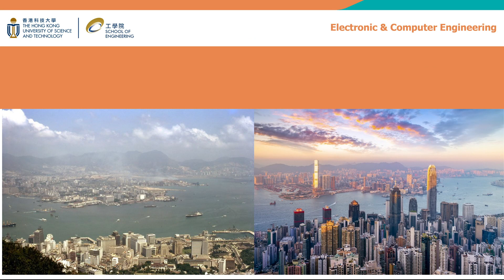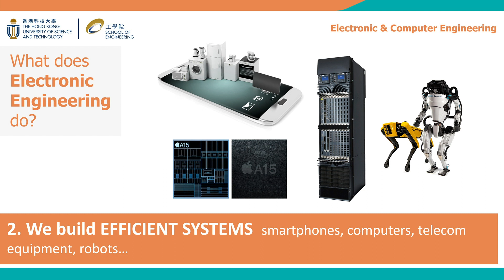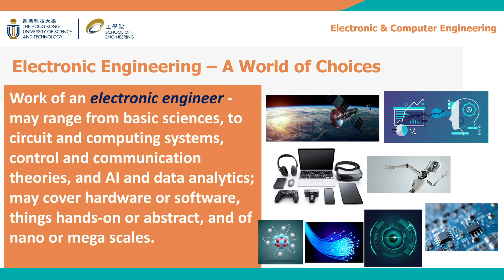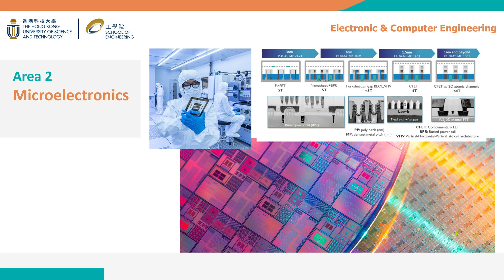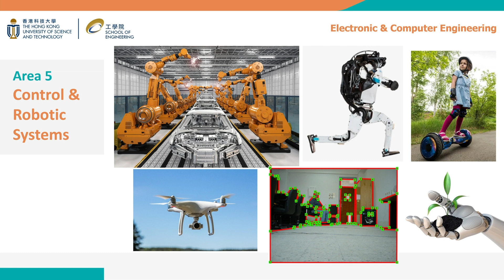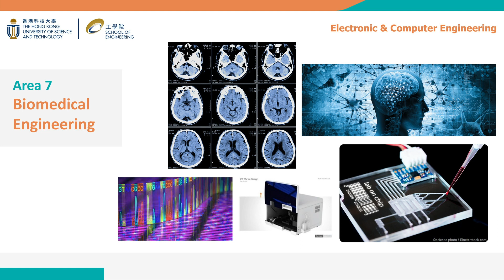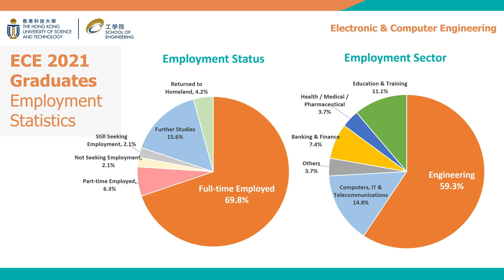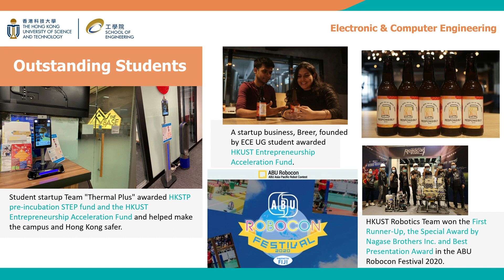HKUST Admissions Talk - Electronic and Computer Engineering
Presented by Prof. Albert WONG

Get to know JUPAS strategies at HKUST Information Day on 5 November.